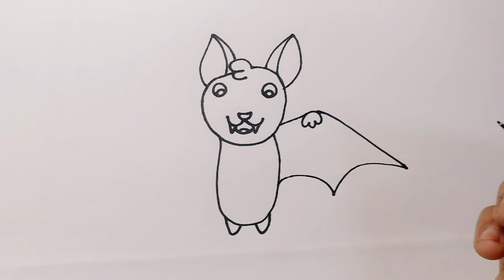Very easy!! How to Draw a Bat Step by step - Art Video For Beginners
Very easy!! How to Draw a Bat Step by step - Art Video For Beginners Simple and easy bat drawing tutorial for kids Very easy animals drawing lessons.

Very easy learn How to Draw an Animals Step by step • Art Video For Beginners Simple And Easy Bat 🦇 Drawing Tutorial For Kids.

In this video you will learn how to draw a Bat  in easy way just in 2 minutes to learn watch full video and If you like it Share the video THANKS

Learn everything from the video:

how to draw a Bat step by step,
how to draw a Glitter Bat step by step,
how to draw a Cartoon Bat step by step for beginners
how to draw a Bat step by step easy,
how to draw a cute Bat step by step,
how to draw a Bat so easy
how to draw a cartoon Bat for kids,
how to draw a Bat  easy
how to draw a cartoon Animals
how do you draw a Bat easily

About This Channel 'HN Drawing Academy':
YouTube/drawings presents HN Drawing / How to Draw is a drawing tutorial channel. We upload How to draw step by step easy drawing videos. All types of Art and Drawing videos for kids are available here.
English (USA-American & European Union): Learn easily how to draw Easy. Online Drawing Art class. Spain: Aprende fácilmente cómo dibujar Fácil. Clase de dibujo en línea. Turkish: Kolay çizmeyi kolayca öğrenin. Çevrimiçi Çizim Sanatı

Sinifi. .تعلم بسهولة كيفية رسم سهل. الطبقة الرسم على الانترنت
:Arab taealam bshwlt kayfiat rusim suhla, altabiqat alrasm ealaat alaintarnat.
France: Apprenez facilement à dessiner facile. Cours de dessin en ligne..Italy: Impara facilmente come disegnare Facile. Classe di arte di disegno online.
art Latin: Securus discere facile duci. Tractus Online Ars genus.